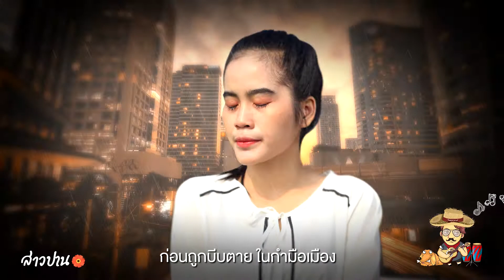ลูกไก่ในกำมือเมือง : สาวปาน (ปาน ธนพร)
ศิลปิน สาวปาน (ปาน ธนพร)
อัลบั้ม สาวปาน (พ.ศ.2550)
คำร้อง/ทำนอง สุทธิพงษ์ สมบัติจินดา
เรียบเรียง   อนุชา อรรจนาวัฒน์

โดดเดี่ยวเดียวดายเหมือนเป็นลูกไก่เปียกฝน
จากบ้านมาโดน เข้ามาผจญฝุ่นควันเมืองฟ้า
ความหวังเริ่มหมด ความฝันเริ่มลดลงตามเวลา
ปลายทางยังห่างไกลตา แต่ปีกอ่อนล้า ย่านบินบ่ไหว

ก้มหน้าทำดี ก็ยังมีแต่ปัญหา
ถูกเพื่อนนินทา เจ้านายก็ว่าเฮาบ่เอาไหน
แข่งขันทุกอย่าง รุมแทงข้างหลังด้วยหน้าจริงใจ
ตึกสูงใจต่ำจำไว้ ข้างนอกสุกใส ข้างในขึ้นรา

* บอกแม่ (พ่อ) เพิ่นไว้ เอาดีไม่ได้ไม่กลับ
วันนี้ยอมรับ เบิ๊ดแฮงแข่งโชคชะตา
พายุใจคน ลมฝนของความเย็นชา
ทั้งหนาว ทั้งเหงาอุรา ผู้สาวบ้านนา เจียนจะขาดใจ

ลำบากลำบน บ่ฮู้สิทนได้โดนปานใด๋
ความฝันเป็นหวัด ความจริงเร่งรัดให้ยอมปราชัย
เมือบ้านตั้งหลักพักใจ ก่อนถูกบีบตาย ในกำมือเมือง

(ซ้ำ *, **)